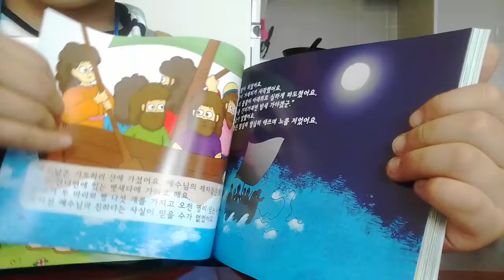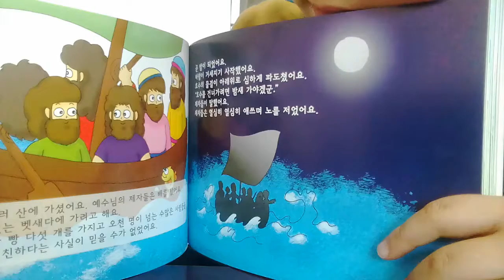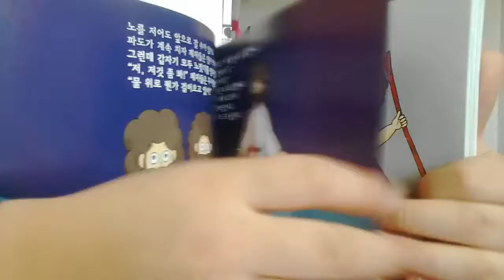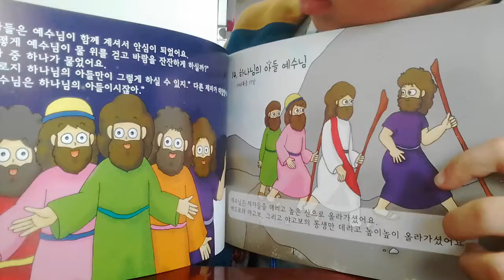‹Kids›Soo：원더풀스토리 읽어주기 20170308